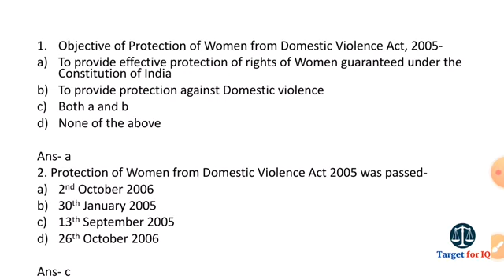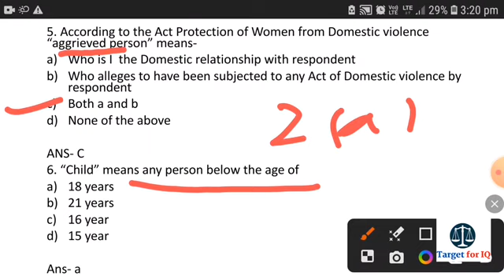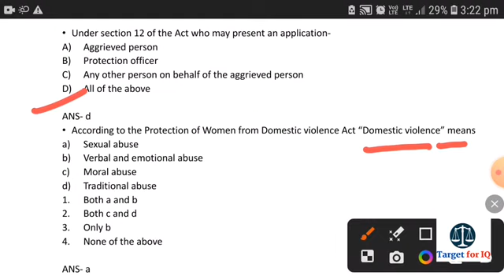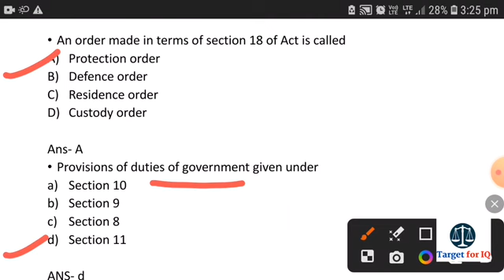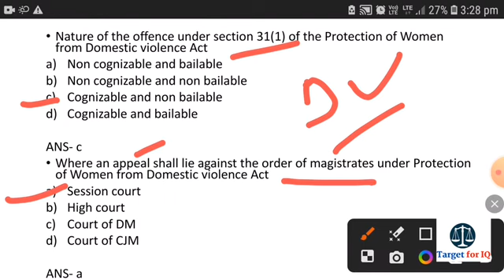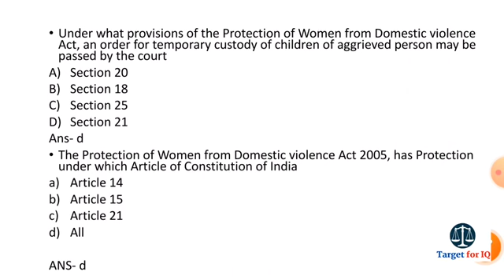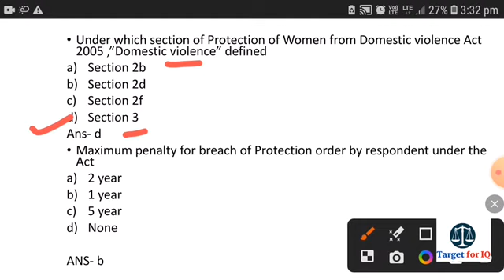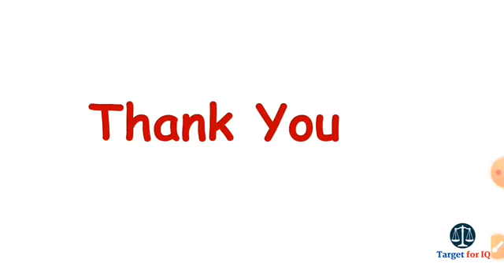Protection of women from Domestic Violence 2005 | MCQs Series | By- Yogita Ma'am | RJS #7536830277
Hi,

1. 32th BIHAR JUDICIARY 2023 (Complete Pre)

2. LAW (Pre), 32th BIHAR JUDICIARY 2023

3. GK & GS PAPER (Pre ), 32th BIHAR JUDICIARY 2023

4. UP JUDICIARY GK & GS MAINS 2023

5. English language for up pcs-j

6. UP PCS-J HINDI LANGUAGE MAINS PAPER

8. Uttarakhand Civil Judge 2023 (Crash Course Batch)

9. Uttarakhand Civil Judge-2023 (Foundation batch)